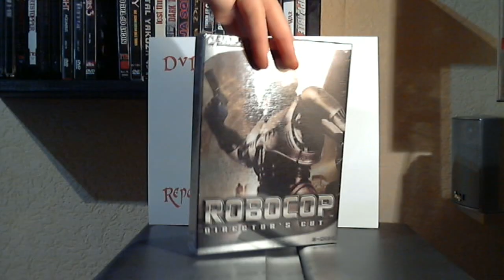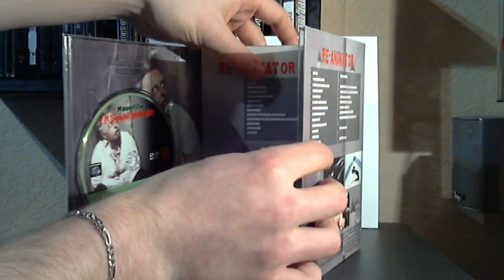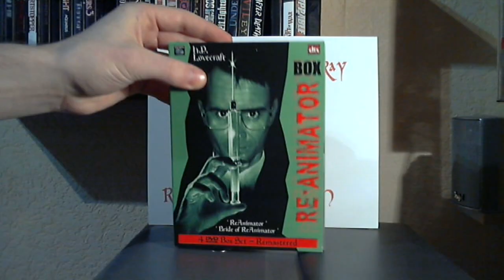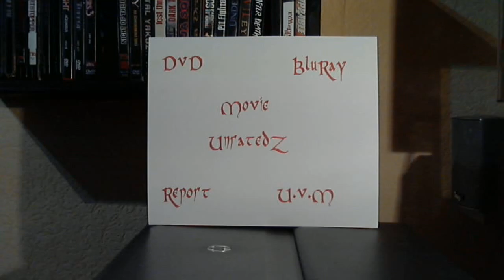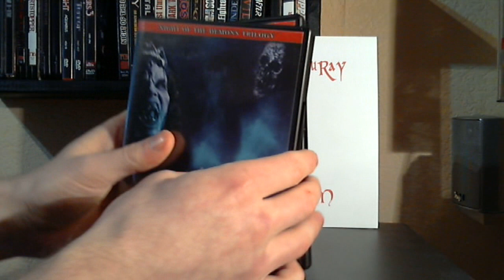Tausch o. auch Verkauf !!!!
Ich habe dieses Video mit der Logitech Webcam-Software erstellt.